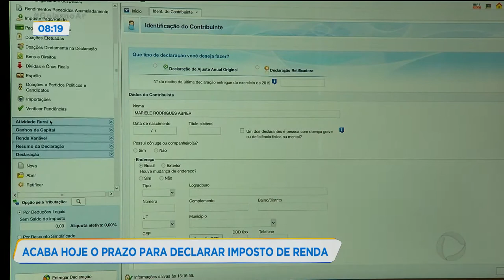ACABA HOJE O PRAZO PARA DECLARAR IMPOSTO DE RENDA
Termina hoje o prazo para a entrega da declaração do imposto de renda. segundo a receita federal, mais de quatro milhões de contribuintes ainda não acertaram as contas com o leão este ano.